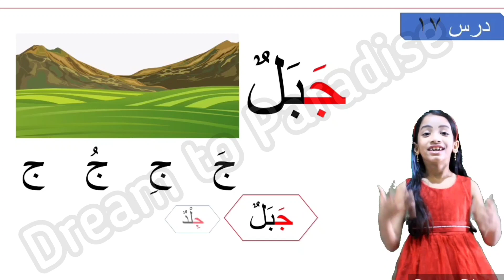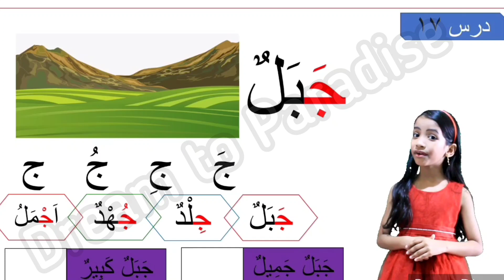Madrasa Class 1 Chapter 17| Samastha class| Dream to Paradise.